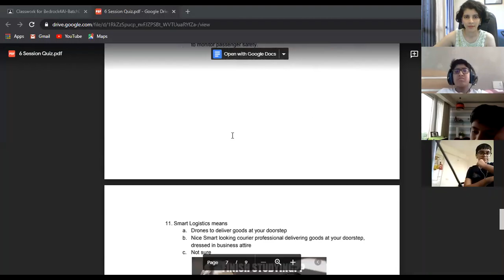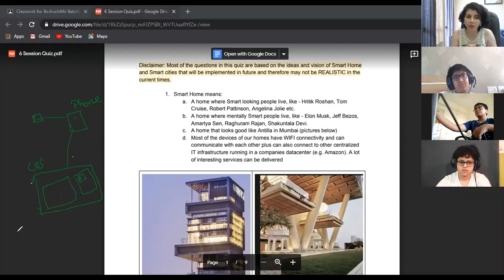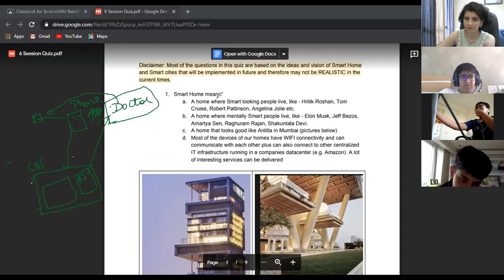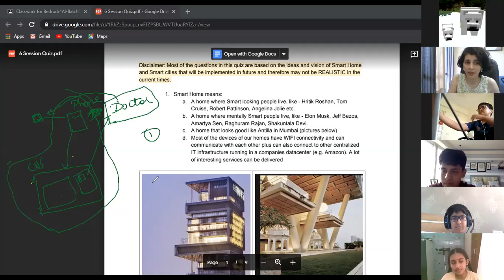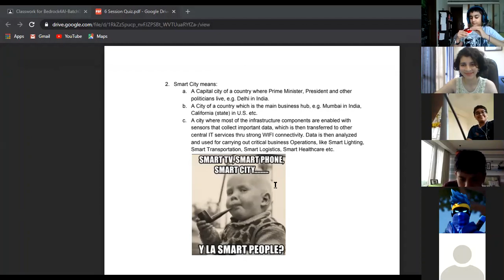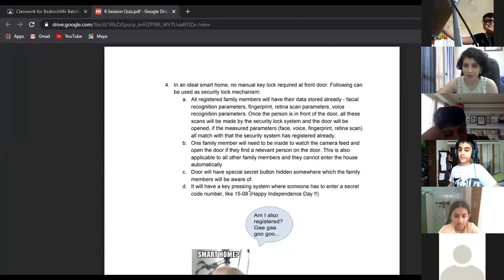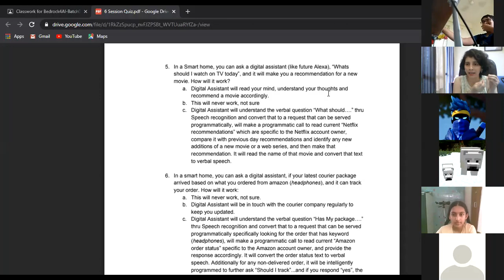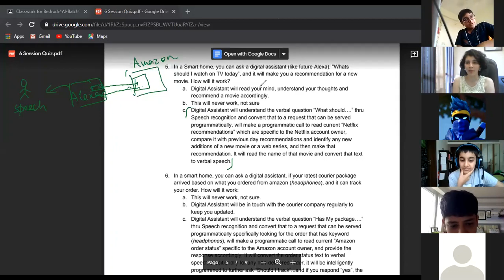Understanding Smart Homes and Smart Cities - Part 1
An interesting quiz was conducted to help students understand the concept of Smart Homes and Smart Cities, and what is the role of Artificial Intelligence and associated technologies for having the necessary solutions implemented. This is Part 1 of the session and Part 2 will also be uploaded soon. Discussion on the scenarios start from 7:20.